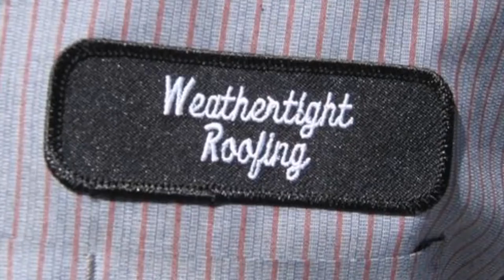Roof Stuff - our daily life | Weathertight Roofing (951) 929 - 0557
Weathertight Roofing
1100 N. Buena Vista